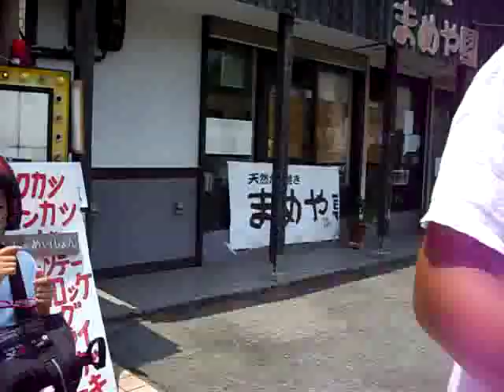娘さんとお父さん ZEPHYR ネイキッド Zephyr400 ZR550B